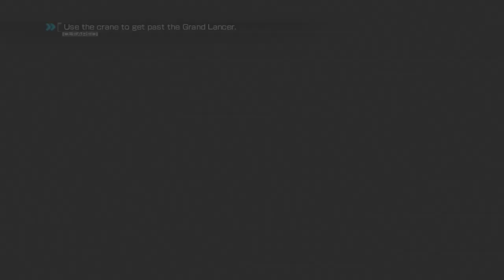PS Site.com: Binary Domain | Gameplay